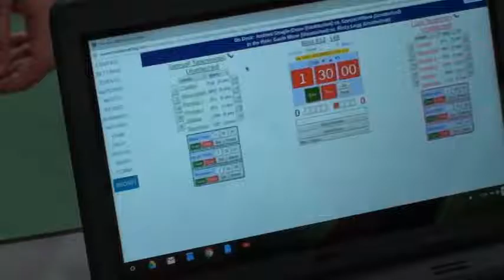146 lbs JH OAC BR District Samuel Tarantowski vs Luke Torgerson